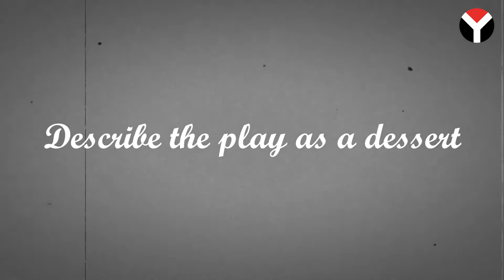Stormy Weather - Meet The Cast